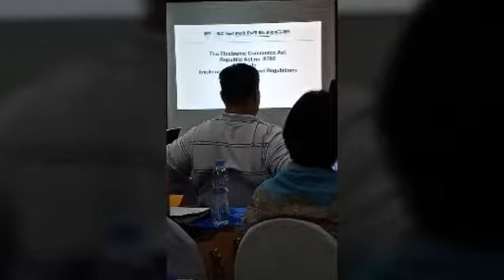Functionaries on eSre V3 Apoview